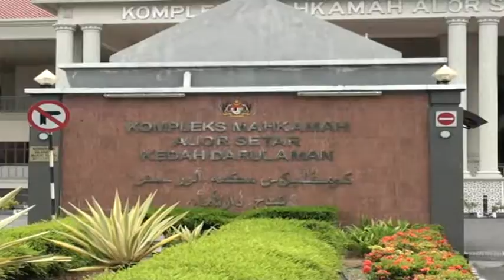Sarjan Dituduh Terima Rasuah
Seorang anggota polis berpangkat Sarjan dihadapkan ke Mahkamah Sesyen, Alor Setar atas pertuduhan meminta rasuah.

Tertuduh, Rijali Solah, 55 tahun bagaimanapun mengaku tidak bersalah.

Rijali didakwa melakukan kesalahan itu pada 12 Mei 2014, kira-kira jam 2.10 petang di Restoran Kak Chaq Ikan Bakar, Bersebelahan Stesen Minyak Petronas Gurun.

Tertuduh yang bertugas sebagai Penolong Pegawai Penyiasat Jenayah Narkotik Di Cawangan Narkotik, Ibu Pejabat Polis Daerah Yan didakwa menerima RM700 daripada Mohd Hizzam Hussin sebagai dorongan untuk menukar keputusan ujian dadah.

Pendakwaan mengikut Akta Suruhanjaya Pencegahan Rasuah Malaysia, SPRM 2009.

Mahkamah membenarkan jaminan RM10,000 dengan seorang penjamin.

26 September depan ditetapkan sebagai tarikh sebutan semula kes.